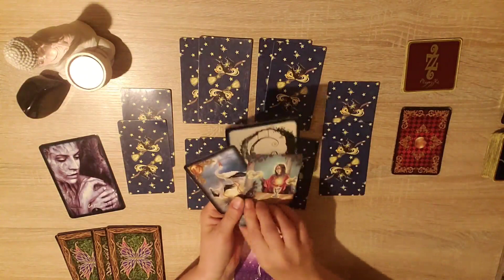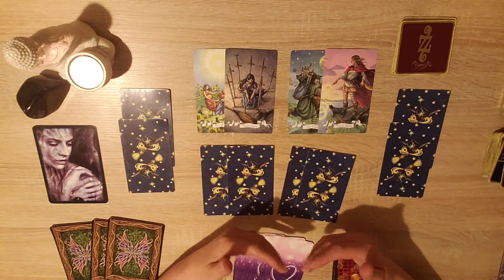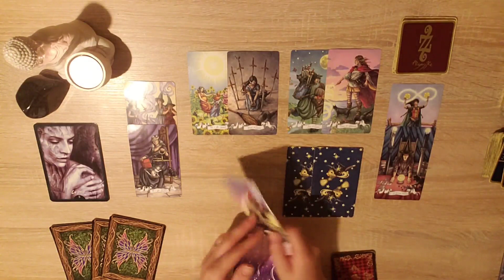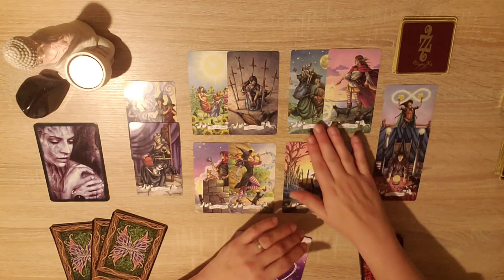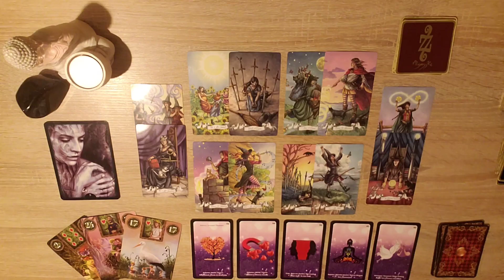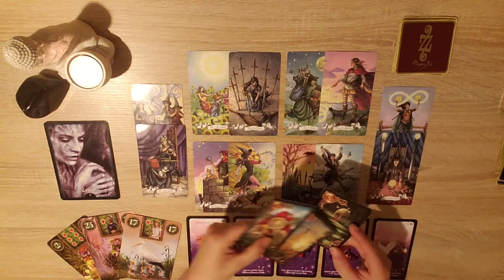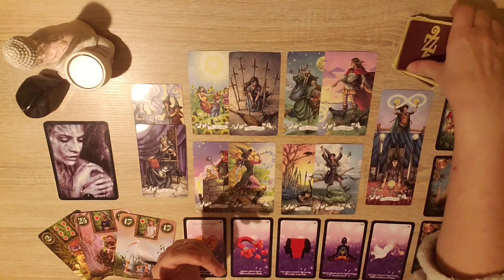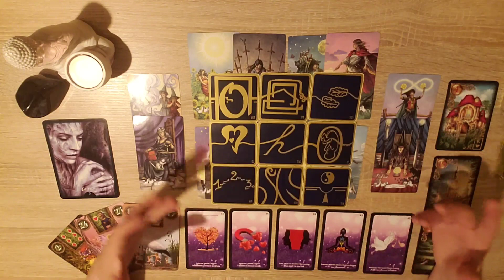Lion Janvier 2023 Le Triomphe !